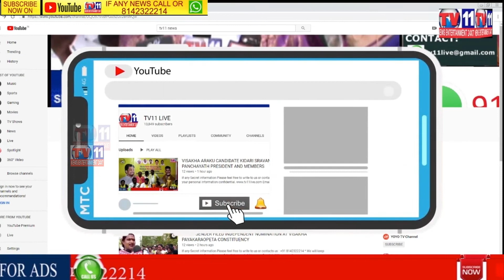MASSIVE FIRE IN GANESH MANDAPAM AT MYTRINIVAS APARTMENT | VISHNUPURI | MALKAJGIRI